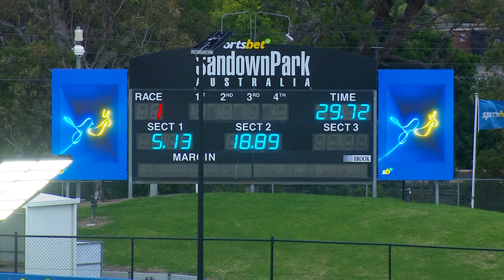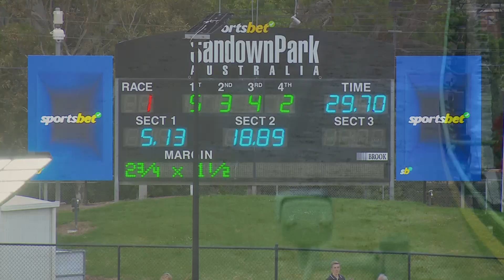SAN THU 14 DEC 23 R1